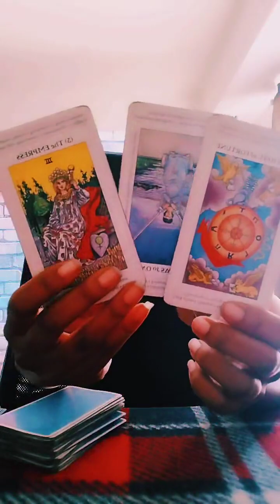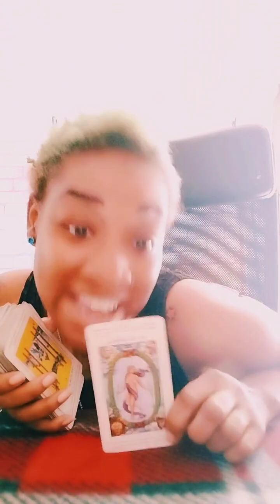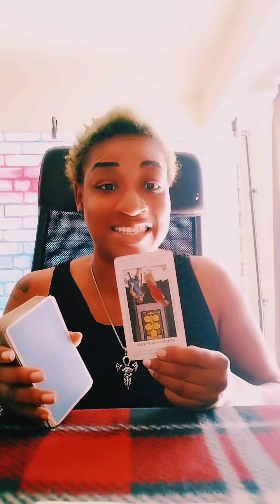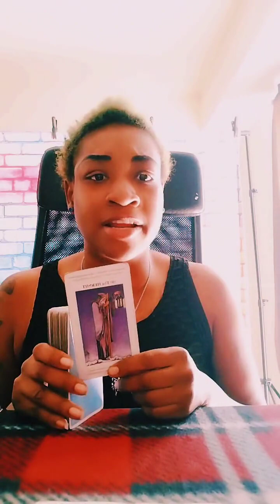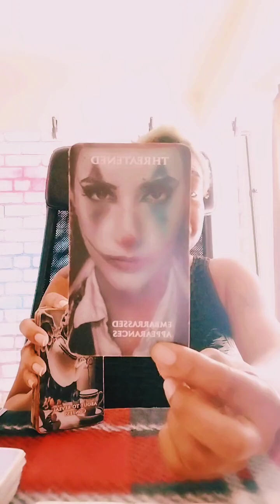The Choice Has Been Made: It Is What It Is: Karma Has A Funny Way Getting Retribution.